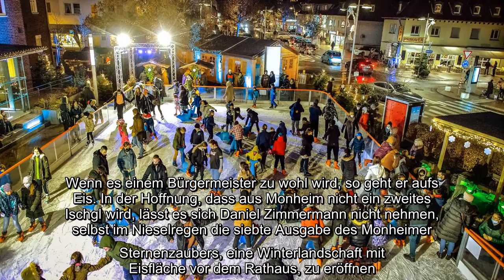Monheim Viel Andrang zur Eröffnung des Monheimer Sternenzaubers